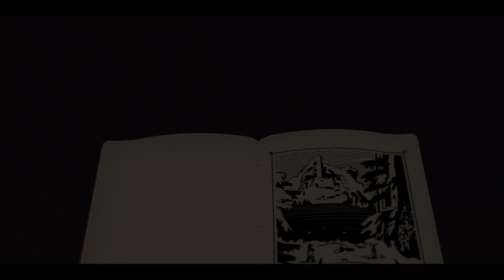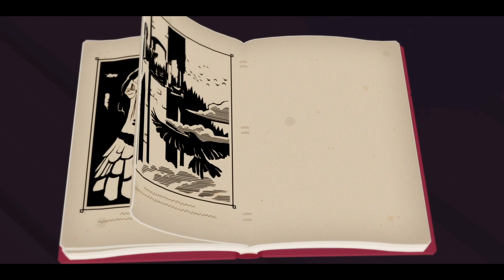Röki | A Fairy Tale Filled With Monsters - Episode 1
I can't have enough of this new gorgeous Scandinavian Folk Tale! Roki - Part 1

1. LIKE THE VIDEO
2. COMMENT WHAT YOU THINK ABOUT THE GAME

► A Steam copy will be awarded on the 24th of August!